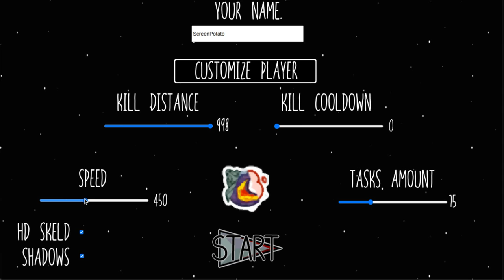Playing Among Us after its already dead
i didnt have a youtube account back when among us was popular
if i did i would have already did this
and yes im not stupid i know this isnt the real among us
i have the real among us but when i went to open it a message poped up and said "Complete installation of Among Us to continue playing"
it wouldve taken up a lot of storage space so i said no no no no